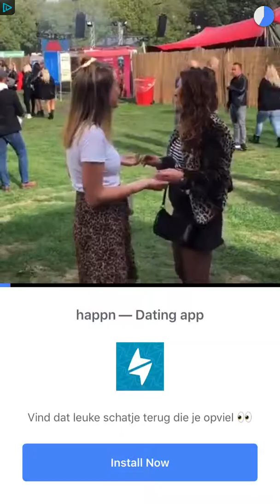Word Link Level 566 567 568 569 570